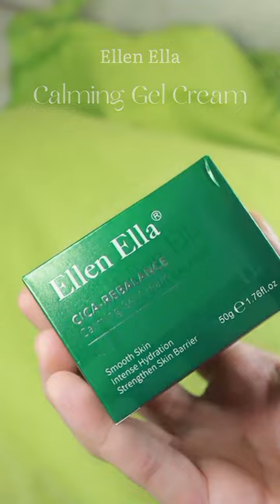📢CALMING YOUR SKIN! Cica Rebalance Series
☘️Hi! Who here wants BEFORE-AFTER like me? This is really the skincare that I used and I didn't share before it was released! (There was once a little spill hahaha) but to be honest, thanks to this series, my skin is brighter, my pores are smaller, and my skin is super calm!

This series consists of 3 products, namely Essence Toner, Cream Gel, and Sleeping Mask!